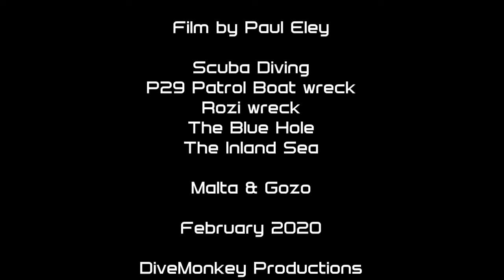Scuba Diving Malta February 2020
Scuba Diving Malta & Gozo
February 2020
P29 Patrol Boat wreck
Rozi wreck
The Blue Hole
The Inland Sea